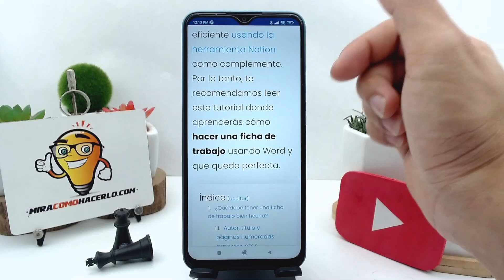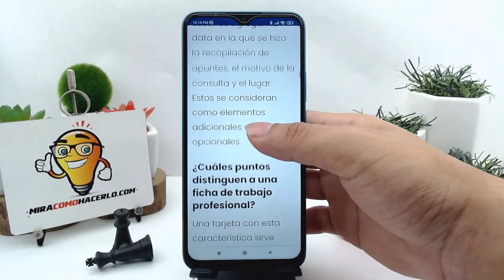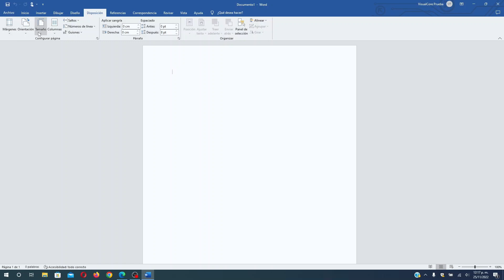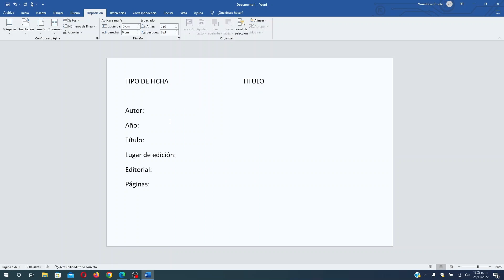¿Cómo hacer una ficha de trabajo usando WORD y que quede perfecta?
En este video aprenderás ¿Cómo hacer una ficha de trabajo usando WORD y que quede perfecta? En Mira Cómo Hacerlo encontrarás la información que estás buscando.